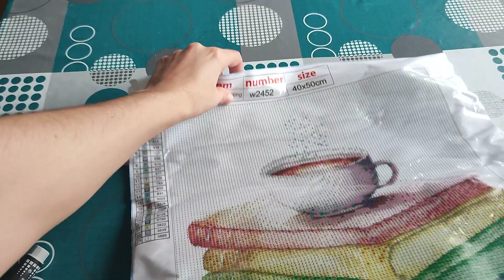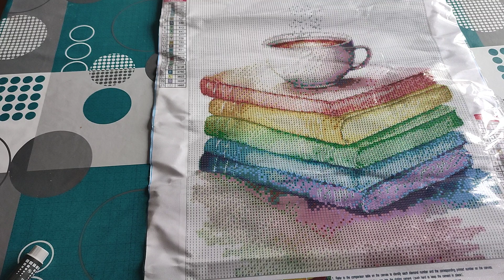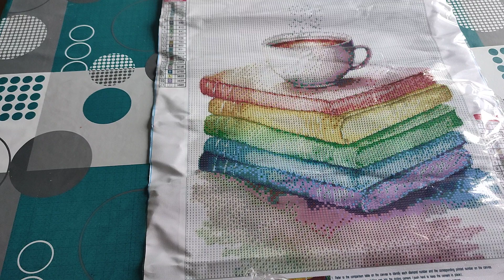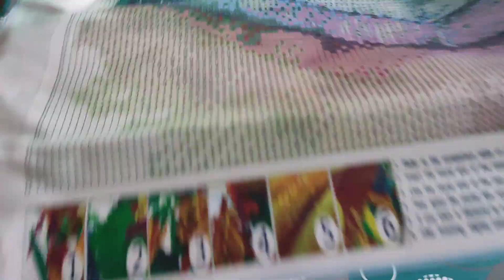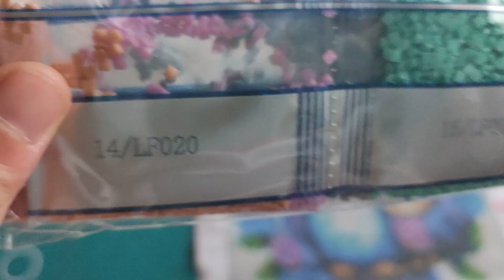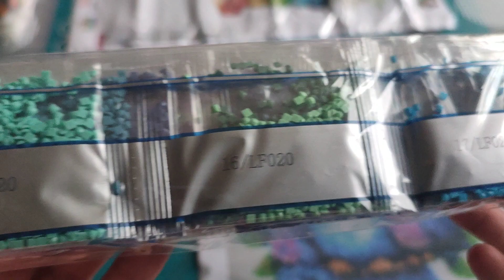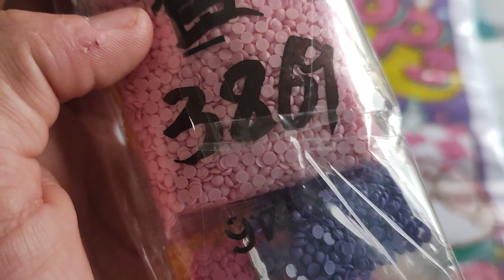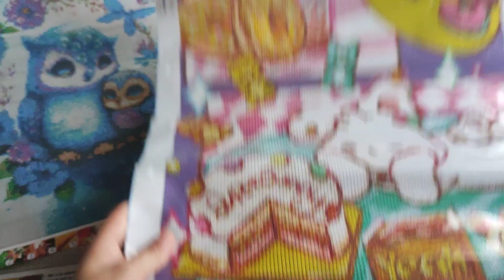unboxing gudfel diamondpainting unboxing diy